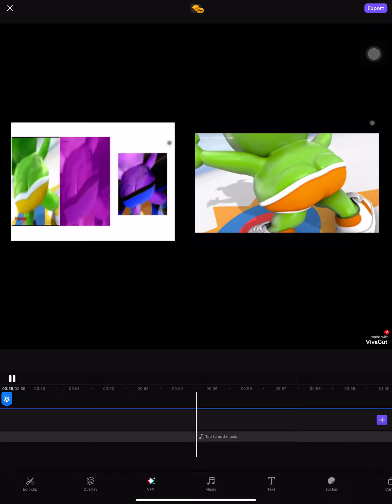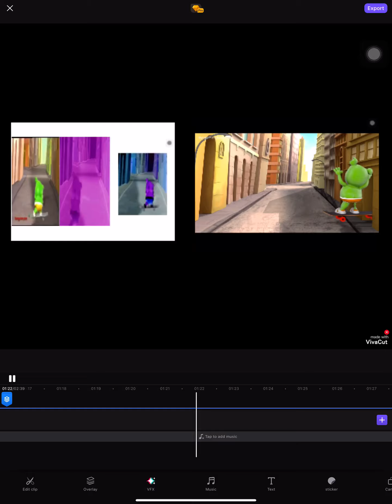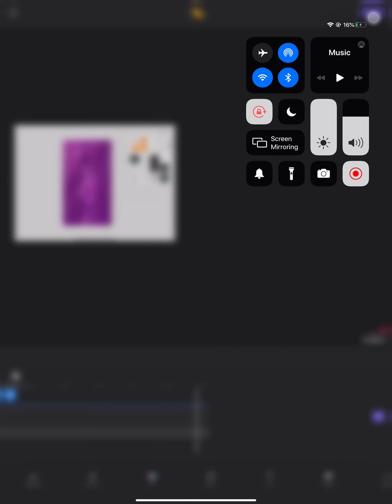4 gummy bears